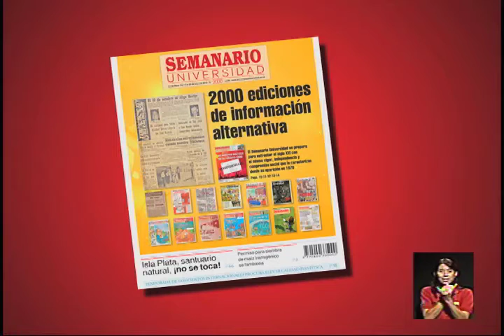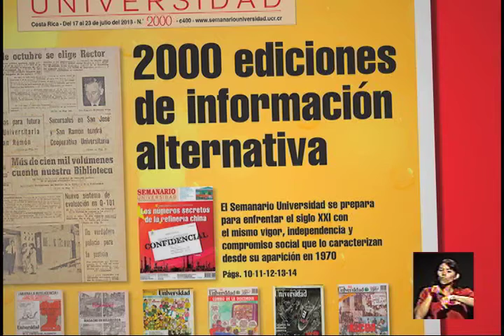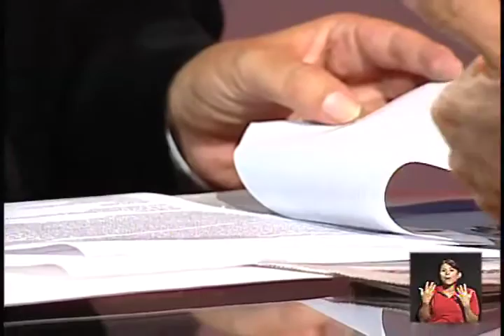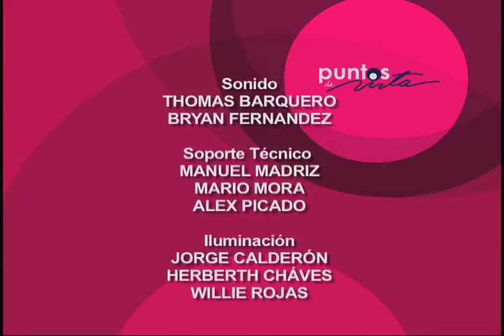¿Qué está ocurriendo en Isla Plata, concesiones con fines politicos?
Nos acompaña la diputada PAC, Yolanda Acuña, sobre el proceso de salvar la Isla Plata. Un santuario natural del estado que esta siendo amenazado por concesionar la isla.